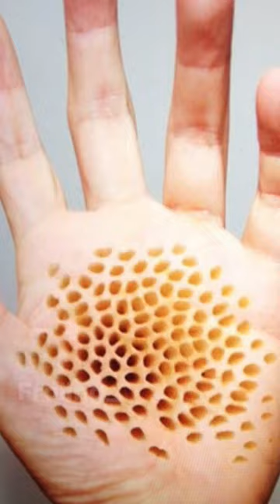Avez-vous la Trypophobie ?😩